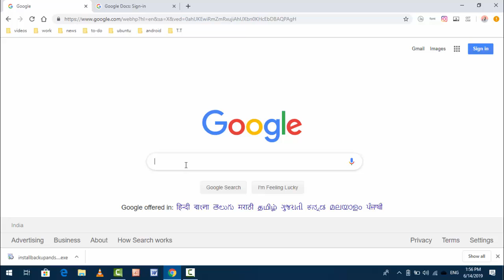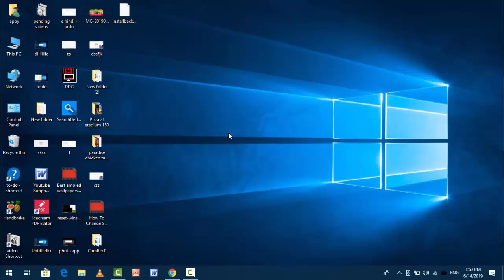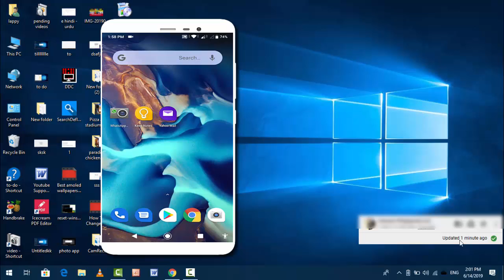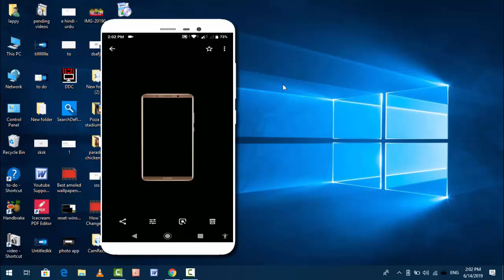How to Transfer Your Photos & Videos Form Windows PC to Google Photos in Android